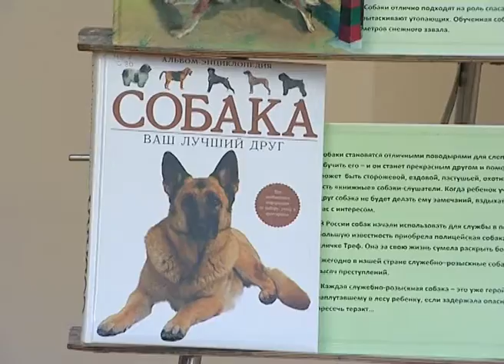Дети познакомились с работой кинологической службы УМВД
Сегодня во дворе Центральной Сергиево-Посадской районной библиотеки имени Розанова можно было наблюдать довольно необычную картину - сотрудник полиции проводил тренировку служебной собаки в окружении детворы. С работой кинологической службы УМВД пришли познакомиться воспитанники Сергиево-Посадского социально-реабилитационного центра для несовершеннолетних.